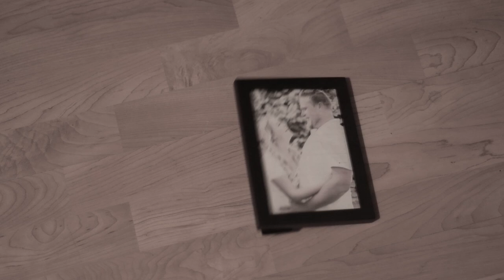Keith Bridges Melting feat Rob Czech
Stream now on your favorite streaming app!